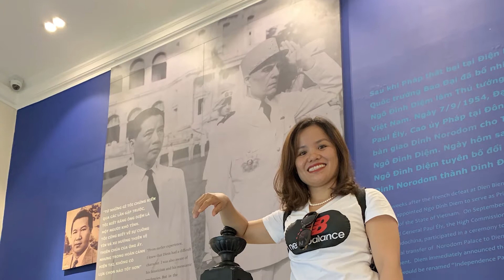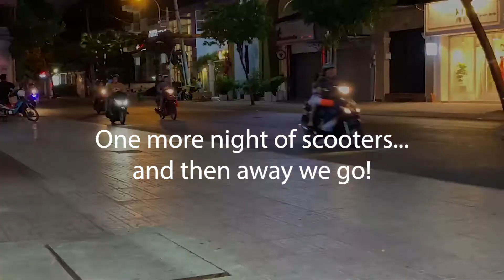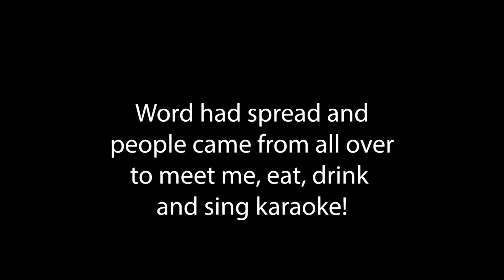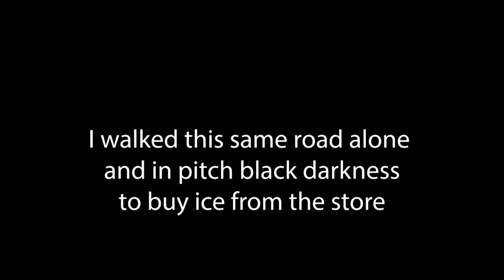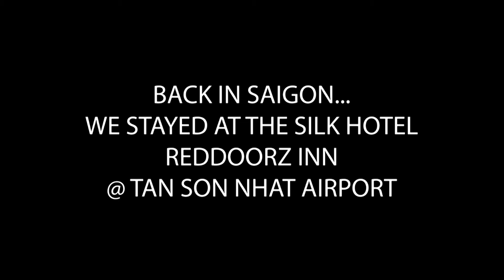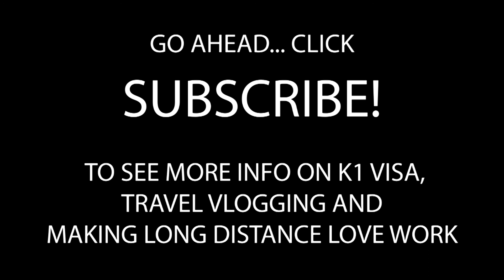Nghĩa and Angelo - Vietnam April 2019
April 2019 I took a two week vacation to fly to Vietnam to see my fiancee Nghĩa. We were still waiting on results of the interview at the US Embassy for a K1 Visa. It was the best trip ever. I spent time in three different provinces and multiple Districts.  I was humbled by how accommodating, welcoming and generous Nghĩa's family was.

Smash that NOTIFY button too, so you'll get informed of new videos as they are published.

A PERFECT WEAPON
THE GRAY MELIA
CATCHING A TIGER BY THE TAIL

All still images and video shot with the iPhone 6s and iPhone XS Max